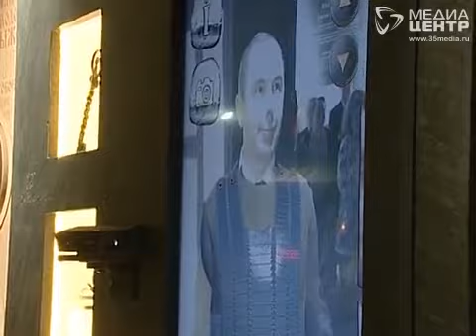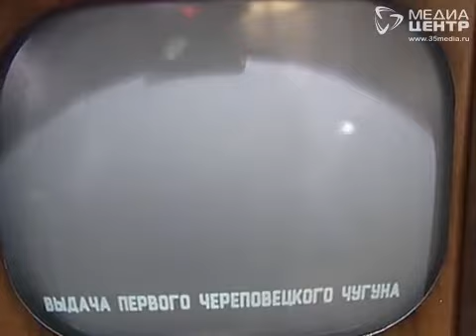Уникальный музей металлургической промышленности открыли в Череповце